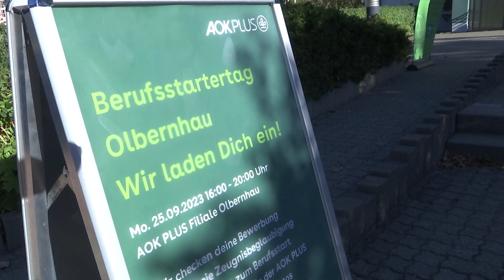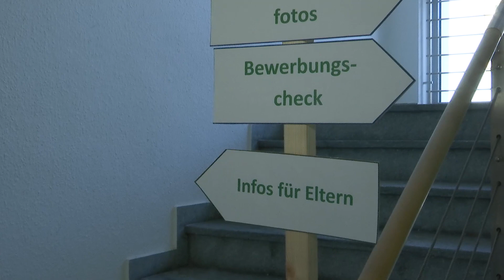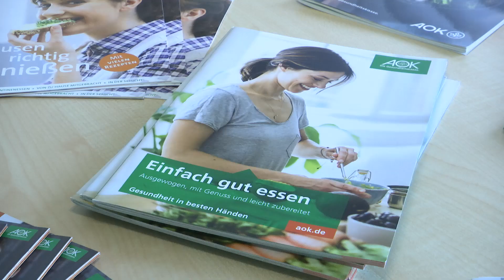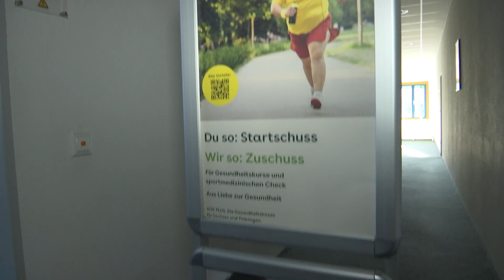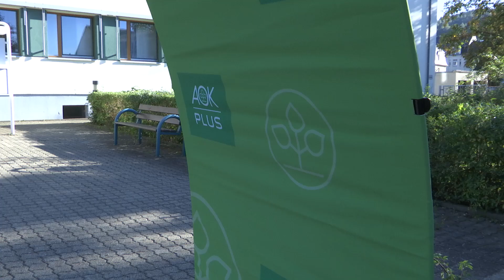AOK Berufsstartertag in Olbernhau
Zum Berufsstartertag am Nachmittag des 25. September hatte die AOK Plus in die Filiale auf die Rudolf-Breitscheid-Straße nach Olbernhau eingeladen.
Vor Ort waren Schüler mit und ohne Eltern, die sich zum Thema Bewerbung und Berufswahl vielleicht soagr bei der AOK Plus selbst informieren wollten.
Aber es ging auch um die Gesundheit selbst bzw. gesunde Ernährung bei Diätassistentin Sandy Schulze.
Die AOK Plus möchte in den Filialen insbesondere in Olbernhau künftig wieder mehr Angebote für Versicherte bzw. Interessierte machen.
Der Berufsstartertag am 25. September war Auftakt für Veranstaltungen in der Olbernhauer Filiale der AOK Plus.